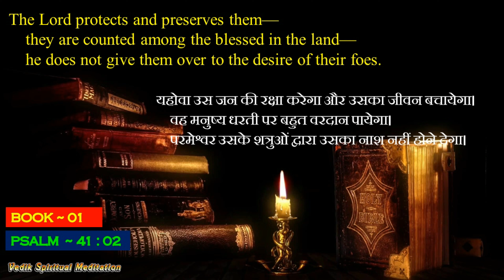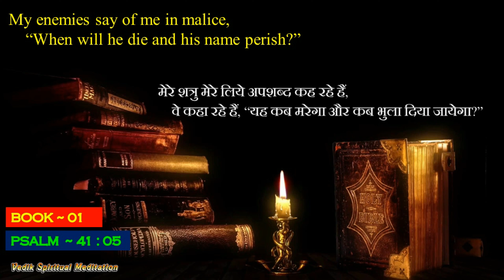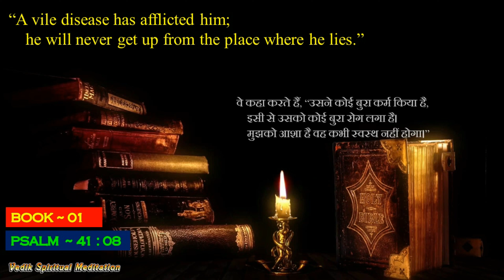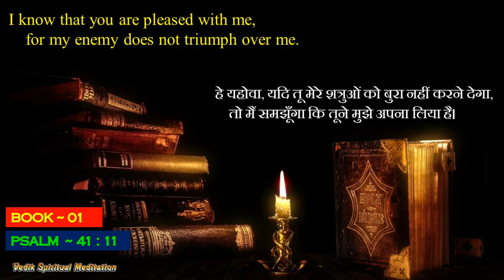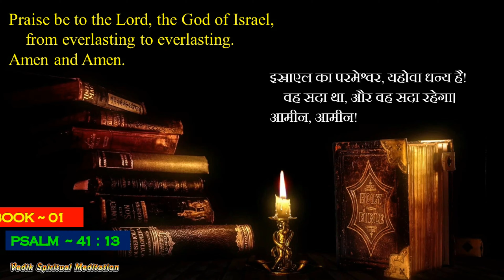PSALM - 41 (Book-I) - NIV (English + Hindi) | The Holy Bible || Relaxing Church Music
Psalm  (Book – I) - New International Version (NIV) (English + Hindi) | The Holy Bible || Relaxing Church Music

psalm niv
psalm niv 91
psalm nov 4
psalms niv 119
psalm niv audio
psalm 91 niv audio bible
psalm 23 niv audio
psalm 27 niv audio
psalm 18 niv audio
psalm 51 niv audio
psalm 103 niv audio
psalm 121 niv audio bible
psalm 37 niv audio
psalm 1 niv audio
psalm 34 niv audio
psalm audio bible niv
psalm 119 audio bible niv
psalm 23 audio bible niv
psalm 139 audio bible niv
psalm 1 niv audio bible
psalm 27 niv audio bible
psalm 51 audio bible niv
psalms niv bible
psalm 103 audio bible niv
psalm 34 niv audio bible
psalm 9 niv audio bible
psalms 91 niv bible
book of psalm niv
psalm 1 scripture song
psalm 40 chris brunelle
psalms project psalm 40
psalms niv dramatized
psalms niv david suchet
d psalm
david the psalmist
d'psalmist
psalm esv audio
the book of psalms esv audio
the book of psalms esv
audio bible psalm 1
psalm esv
psalm 91 prayer for protection niv
psalm niv audio bible
the book of psalm niv
gospel of psalms
the psalm project psalm 1
psalm 3 esther mui
psalms 11 niv
psalm 11 niv audio
psalms 11
j psalms
psalm 4 esther mui
psalm 23 reading niv
psalm 18 nlt audio
nkjv psalms 1
psalms 18 nlt
what are the psalms
psalms 2 audio bible
psalms reading niv
psalm 1 niv reading
psalms niv sleep
psalm 23 niv song
psalm 1 niv song
psalm 91 niv song
psalm 100 niv song
psalm 139 song niv
psalms 1 and 2
understanding psalms 1
psalms 1 2 and 3
psalm 23 niv version
psalm 91 niv version
psalms niv version
wmforce psalms
audio bible psalm 63
audio bible psalm 16
psalms 1 through 10
psalm 25 niv audio
psalm 22 niv audio
psalm 26 niv
psalm 26 niv audio
psalm 20 niv audio
psalm 30 niv audio
psalm 45 niv audio
psalm 48 niv audio
psalm 54 niv audio
psalm 65 niv audio
psalm 73 niv audio
psalm 76 niv audio
psalm 70 niv audio
psalm 83 niv audio
psalm 89 niv audio
psalm 81 niv audio
psalm 97 niv audio

Psalms are a collection of religious poems and songs found in the Old Testament of the Christian Bible and the Hebrew Bible. The Book of Psalms contains 150 individual psalms, which were originally written in Hebrew and are traditionally attributed to King David, although some were written by other authors. The psalms cover a wide range of themes, including praise and thanksgiving, lament and petition, wisdom and instruction, and prophetic and messianic themes. They have been used as a source of inspiration and comfort for people of all faiths for thousands of years and continue to be a vital part of many religious traditions and practices today.

The Book of Psalms - NIV Audio Holy Bible - High Quality and Best Speed
Holy Bible: PSALMS - Contemporary English Dramatized Audio
Psalm - NIV Version (Bible Reading with Scripture/Words)

Image by ChrisFiedler from Pixabay
Image by Jeff Jacobs from Pixabay